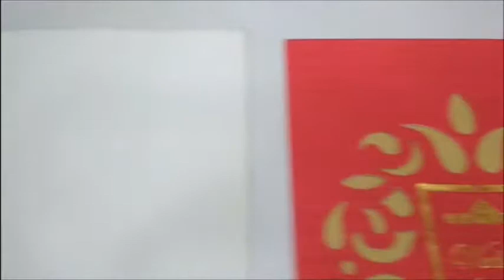Amazing Red Shading With Cut Design Wedding Card - KNCPC417